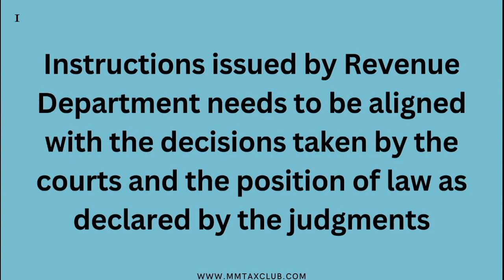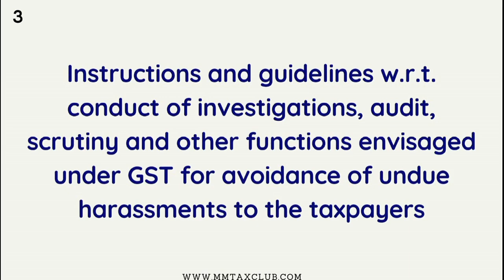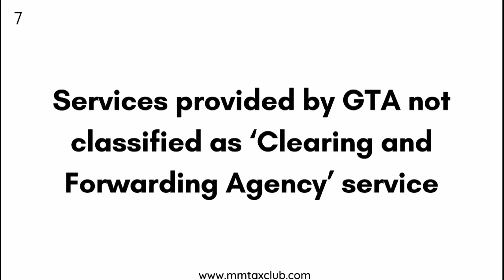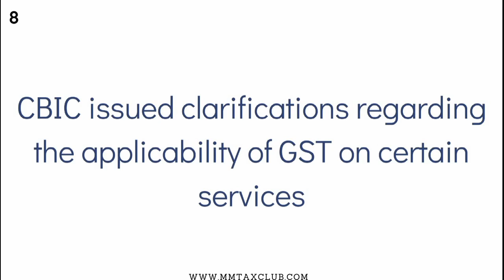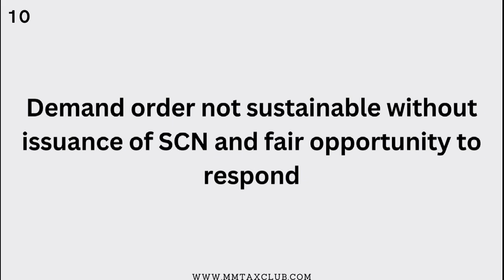Tax10 E-169 | Assessee allowed to rectify the bonafide errors | Mandatory joint audit for big firms